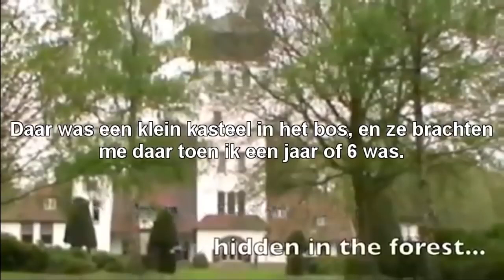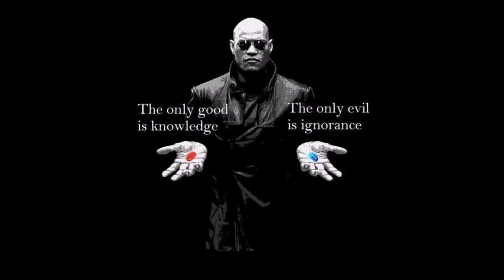Worldwide testimonies on Child Sacrifices